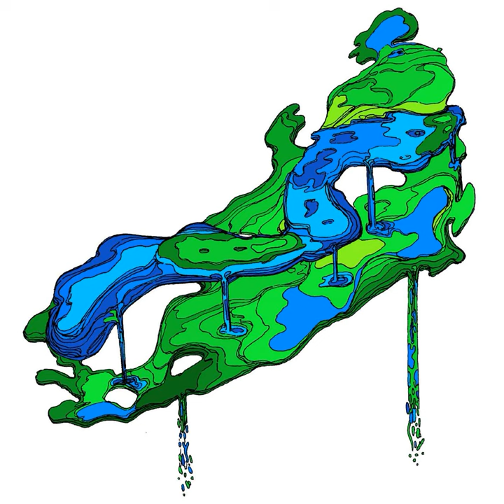Freeway in Heaven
Freeway in Heaven · Emperor X

The Lakes of Zones B and C

Music  Publisher: MATHENY CHAD R
Composer: Chad R. Matheny